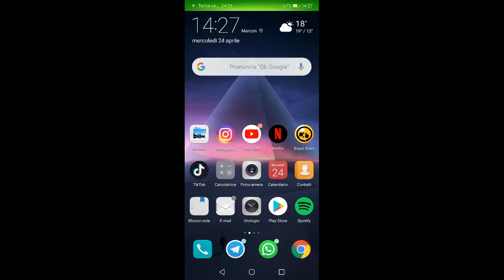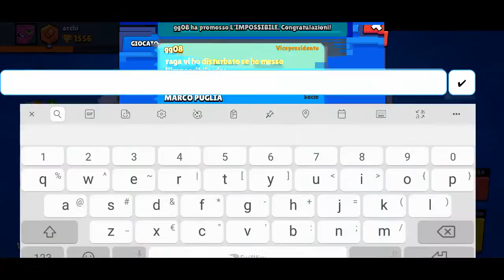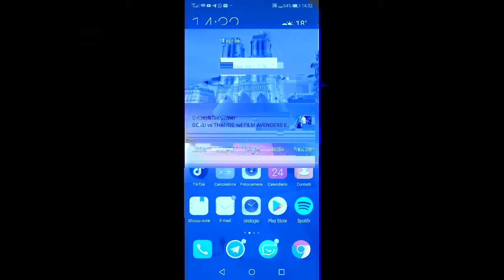Live blawer star